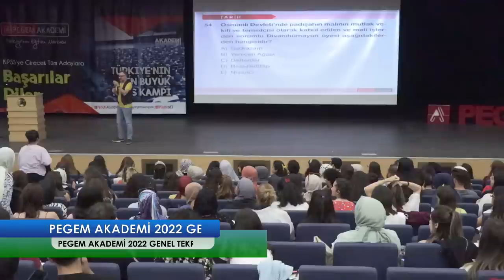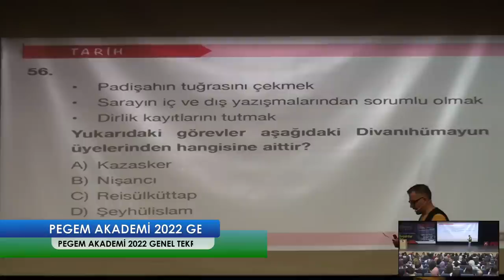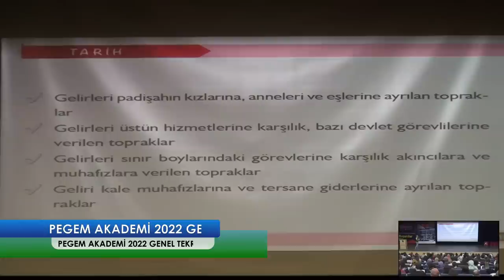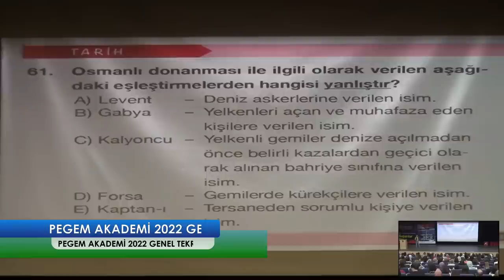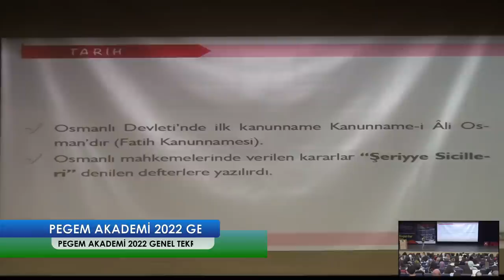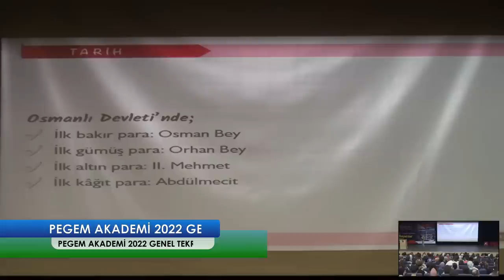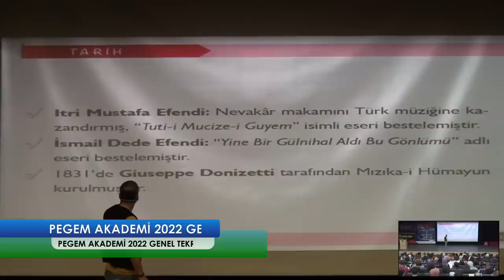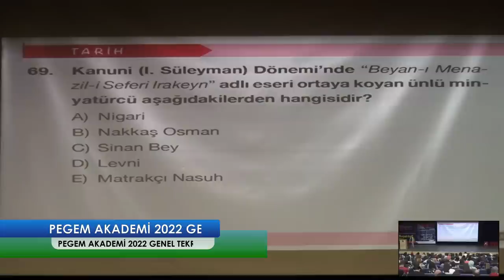PEGEM AKADEMİ 2022 GENEL TEKRAR KAMPI TARİH-1 (19.06.2022)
EGEM AKADEMİ 2022 GENEL TEKRAR KAMPI   2.GÜN.